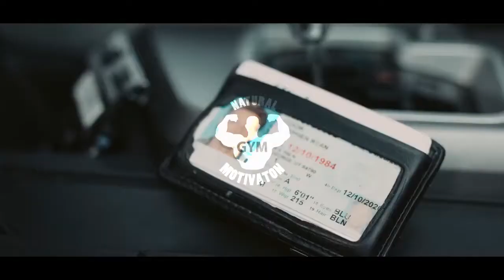STRONGEST Soldier in Army Gym - Diamond Ott | ROYAL MOTIVATION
Hello beautiful people ❤ Thank you so much for your continuous love and support. ENJOY this mix and have a fantastic day!